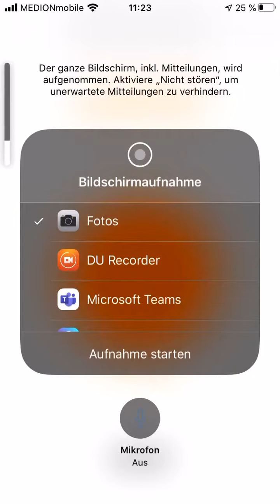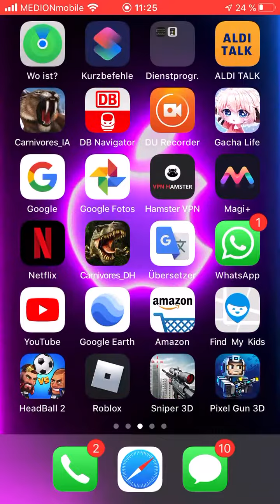Minecraft (Monster World)